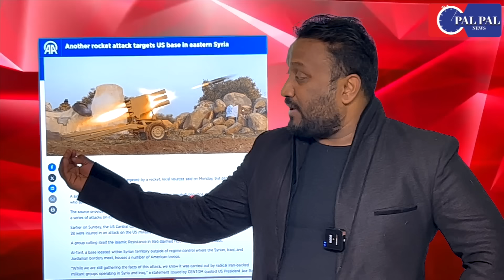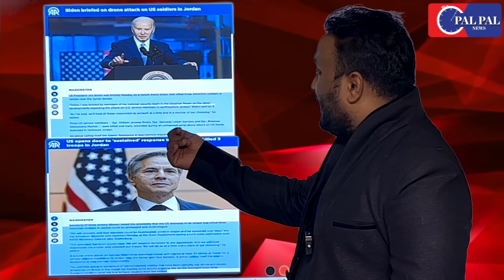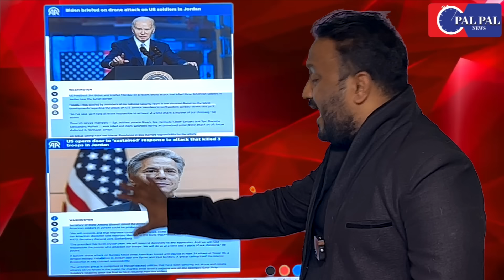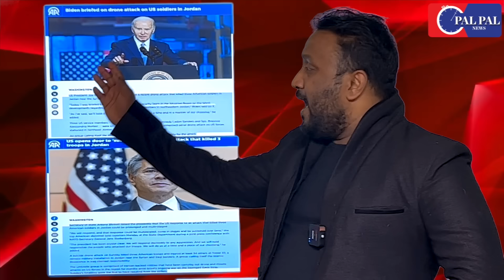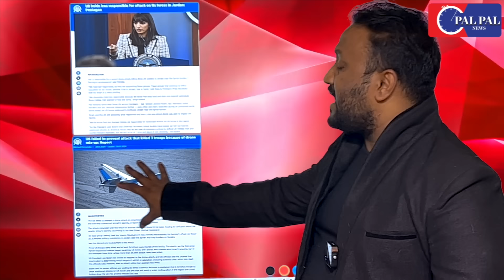इराक ने फिर मचाई तबाही अमेरिका पर बरसाई मिसाइलें, कनाडा पीएम का मुसलमानों ने किया बॉयकॉट